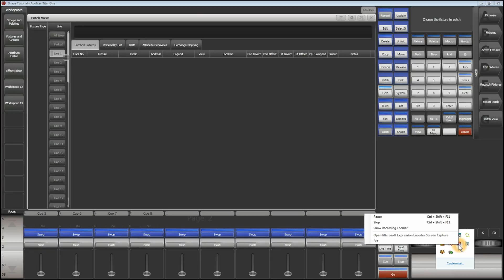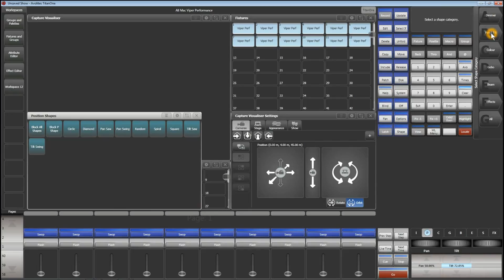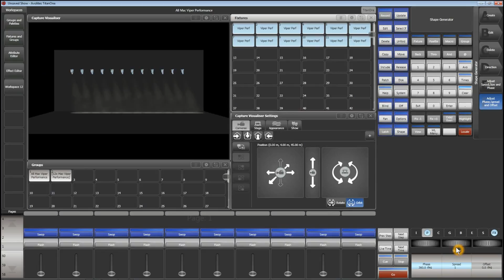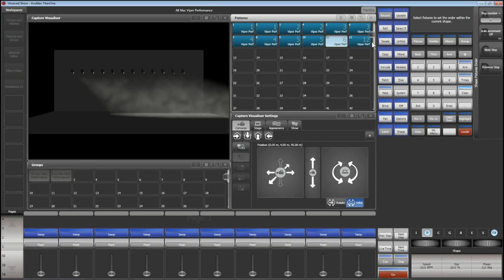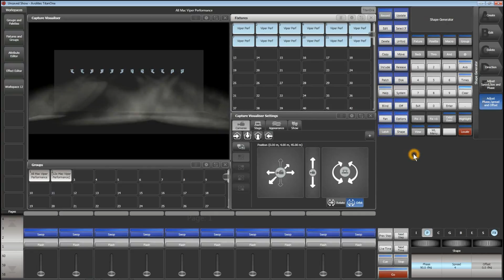Урок 12.3 Деление приборов на группы в Генераторе эффектов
Сегодня мы поговорим о Генераторе Эффектов (Shape Generator)
Это один из трех генераторов эффектов используемых на ОС Титан.
Урок был разделен на несколько частей для удобства. ссылки будут приложены.
Я покажу как создавать эффекты (Shape Generator) - Урок 12.1
Редактировать эффекты - Урок 12.2 (Применим для всех версий Титан ОС)
Функция объединения нескольких приборов как единный для более интересного эффекта - Урок 12.3
Функции Направления а также захвата эффекта (Для Титан в10.0 и выше) - Урок 12.4
Воспроизведение и управление Размером и Скоростью эффекта при воспроизведении - Урок 12.5